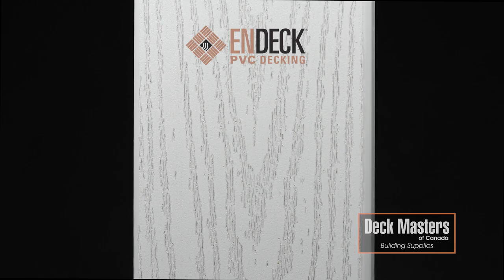Endeck Board Details; Woodland Series, Ashwood. Available through Deck Masters of Canada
In order to help with your Endeck colour selection, we have created a series of short, close up board videos to help highlight texture and colour. In this video we are highlighting, from the Woodland™ Series, the colour Ashwood. Woodland™ Series is available in 3 soft earthy colors to complement home and landscape and is a favourite amongst cottage owners as the light colors beautifully complement beach-side properties.

Working with Endeck PVC deck boards is a breeze. Lightweight and easy to carry about the job site, Endeck deck boards are easy to cope, shape and bend, require no pre-drilling, and can be installed with a variety of hidden or face fastening systems.

Endeck Woodland Series decking meets or exceeds stringent AC10 and AC174 standards, and are CCRR-0144 approved and previously tested to a Class A Flame spread. This certification ensures the deck when exposed to fire, will self extinguish and is a wonderful safety feature for areas in very dry climates and avid outdoor cooks who love to barbeque.

Deck Masters of Canada Building Supplies:
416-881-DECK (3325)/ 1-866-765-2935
4745 8th Line, Beeton (New Tecumseth), ON L0G 1A0

Toronto East Showroom (showroom and orders only)
25 Salome Dr., Unit 3, Toronto

Let us help you choose the perfect deck board for your dream project.
Recognized by NADRA (North American Decking & Railing Association) as deck material experts.